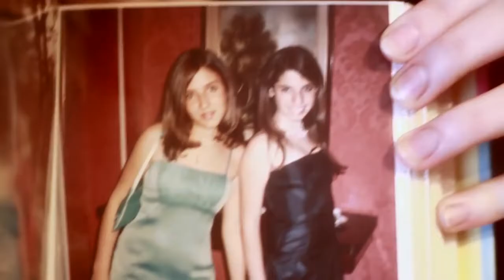The Pretty Ones Trailer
“Why is it so important to be pretty? Why does the gaze of others matter so much? This personal documentary personal explores the construction of the female gender in a world of ubiquitous images.